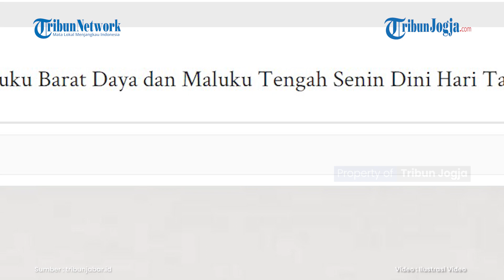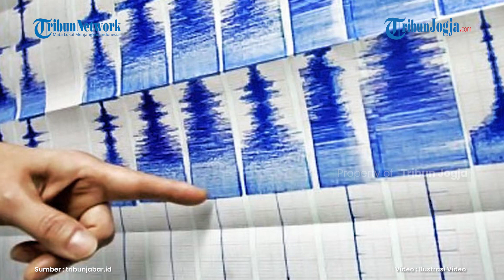Gempa Guncang Maluku Tengah dan Maluku Barat Daya Senin Dini Hari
Badan Meteorologi Klimatologi dan Geofisika (BMKG) mencatat tiga gempa tektonik menggoyang dua kabupaten di Maluku, Senin (5/4).

Kedua kabupaten itu adalah Maluku Barat Daya dan Maluku Tengah.

Gempa itu masing-masing berkekuatan 3 hingga 4 SR.

Namun keduanya memiliki sumber yang tergolong dangkal.

BMKG Maluku mencatat, satu gempa mengguncang Maluku Barat Daya berkekuatan 4,2 SR pada pukul 01.42 WIT.

Artikel ini telah tayang di Tribunjabar.id dengan judul Gempa Bumi Baru Saja Guncang Maluku Barat Daya dan Maluku Tengah Senin Dini Hari Tadi,

Editor: Hermawan Aksan

(brs)